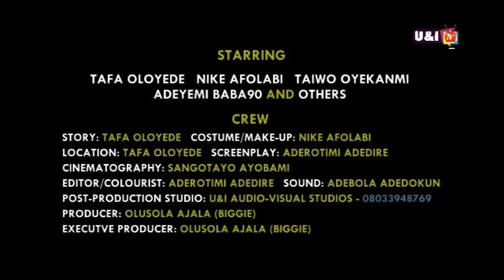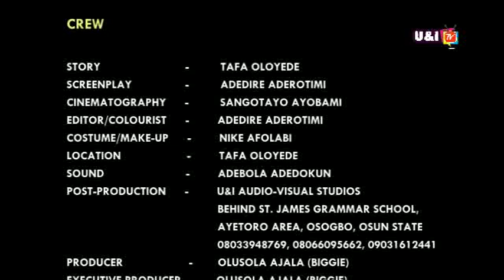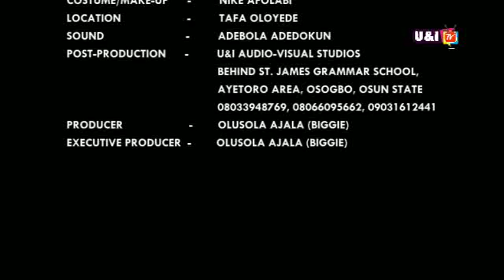Baba Mogaji Drama Series Episode 5 titled: Iwa Ibaje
U&I TV - Biggie - Baba Mogaji is a Television Drama Series from the stable of U&I Multimedia Productions staring Tafa Oloyede, Baba90,  Isiaka Ojuolape, Suzzy and many more.